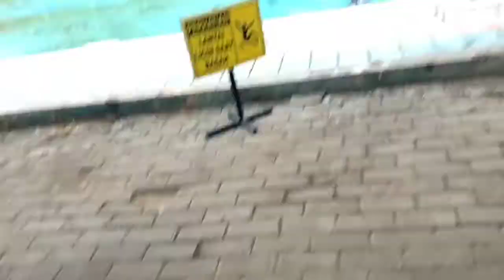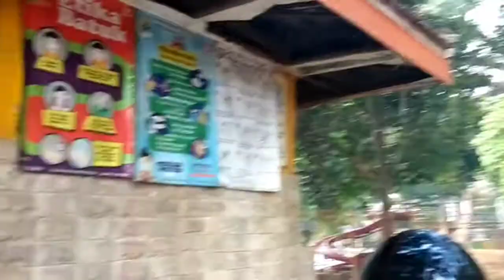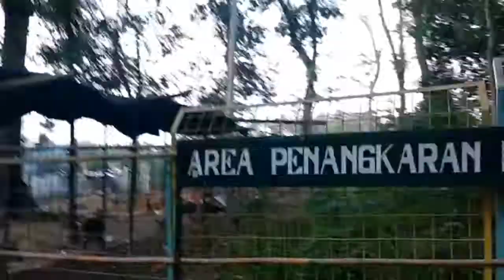WW. Kartini Mantingan (Pemandian Asri di Tengah Hutan Jati)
ww. kartini Mantingan
wana wisata kartini Mantingan
pemandian asri
pemandian Tengah hutan
pemandian Mantingan
pemandian kartini